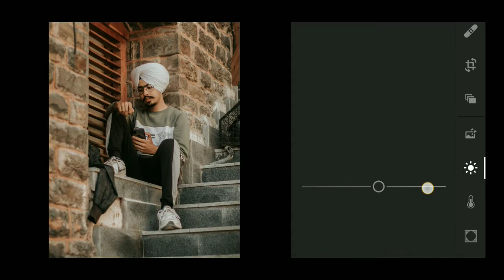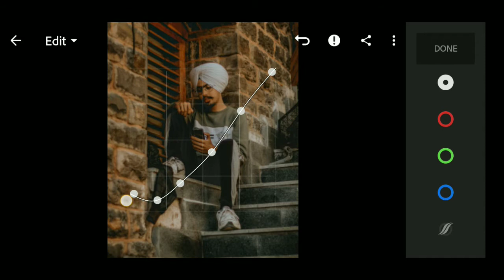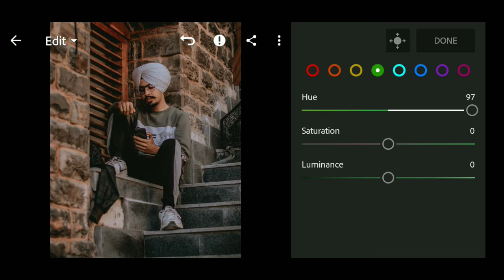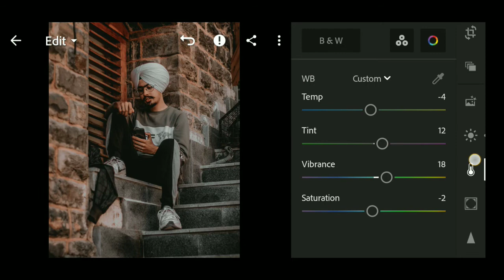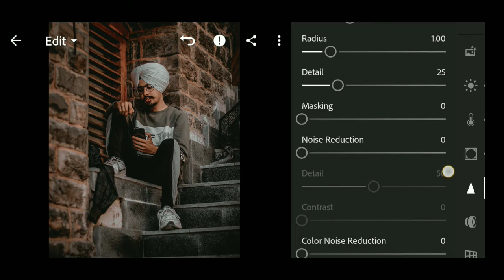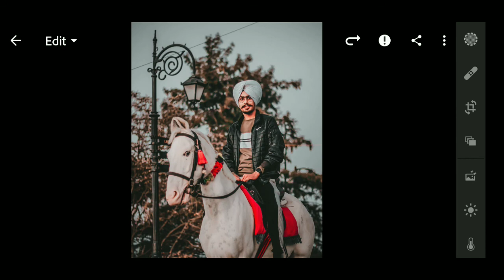Urban Gray lightroom mobile tutorial | Lightroom DNG Free Download | Urban gray Preset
Urban Gray lightroom mobile tutorial | Lightroom DNG Free Download | Urban gray Preset | Urban gray Filter

• The password is a 4 digit number, will appear separately and randomly.
▶ For example:
So the password is: 1234 ✔

▶ Pictures:
• unsplash

Song: Summer Vibes - Star – Declan DP